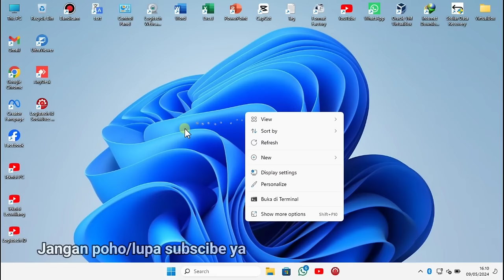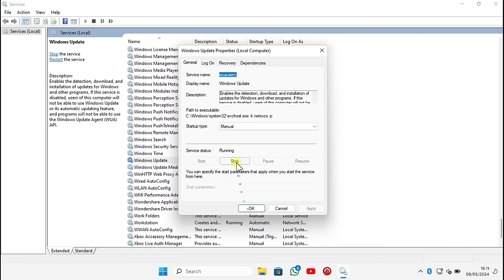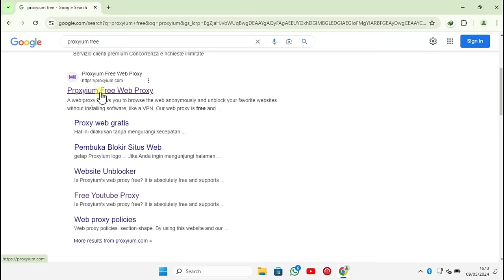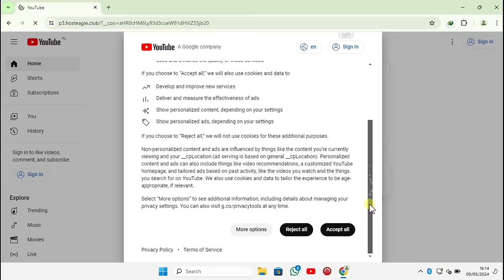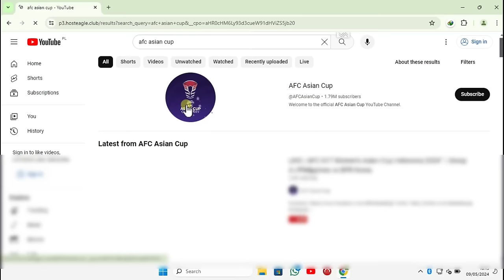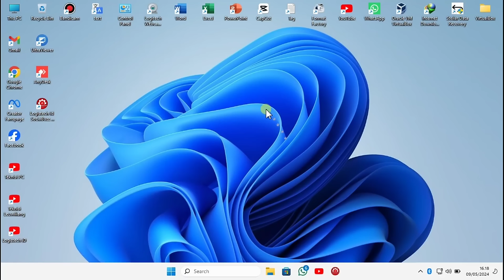Cara Nonton Bola Live Streaming Di Laptop Kualitas Full HD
Cara nonton bola live streaming ini bisa teman teman terapkan di laptop ataupun pc baik itu windows 7,8,10 ataupun windows 11.

Cara Nonton Bola Live streaming Ini Langsung Ke Akun Resmi nya.
jadi tampilan layar akan full screen dan kualitas video bisa mencapai full HD